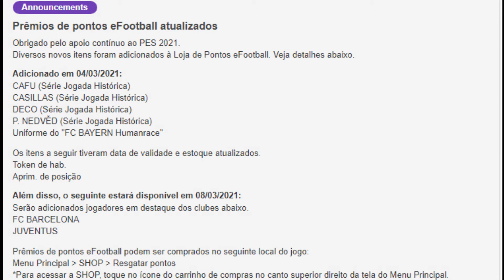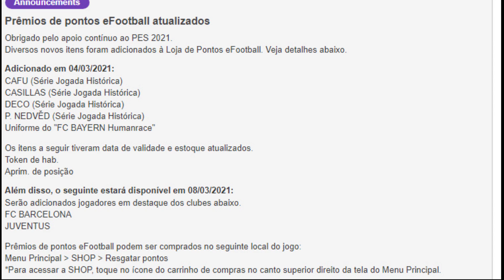PES 2021- NOVOS JOGADORES EM DESTAQUES+ NOVOS ICONIC NA LOJA QUE VAO VIR NA LOJA EFOOTBALL POINT